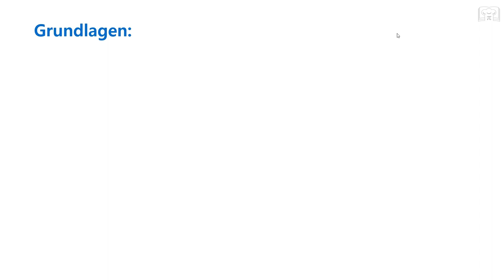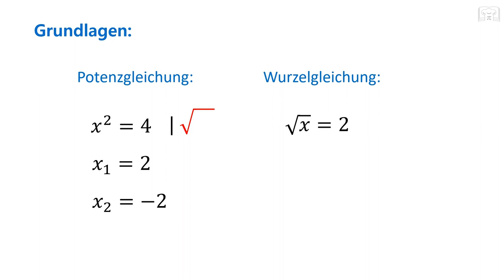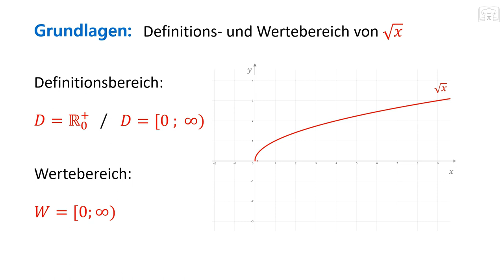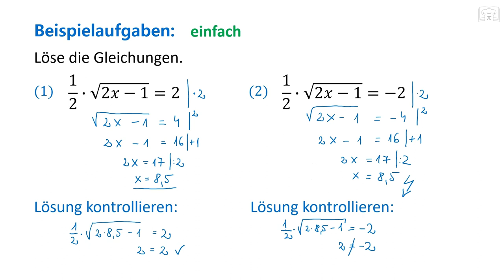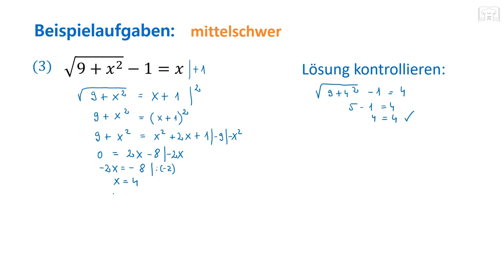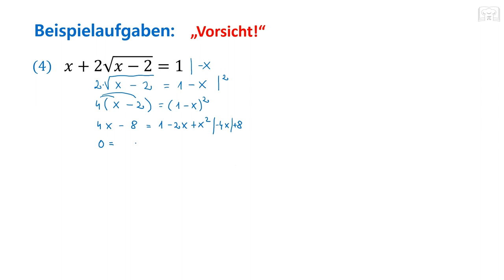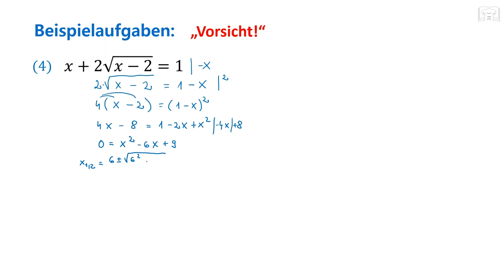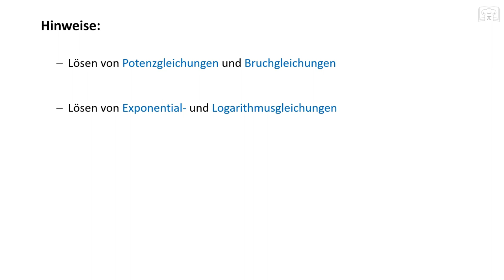Wurzelgleichungen lösen - Aufgaben und Stolperfallen erklärt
Wurzelgleichungen lösen - Aufgaben und Stolperfallen
Hier könnt ihr, anhand von Beispielaufgaben, sehen wie man Wurzelgleichungen lösen kann bzw. welche Gefahren beim Lösen von Wurzelgleichungen lauern können.

00:00 Grundlagen
02:57 Aufgaben 1 & 2: einfach
08:18 Aufgabe 3: mittelschwer
11:04 Aufgabe 4: "Vorsicht!"